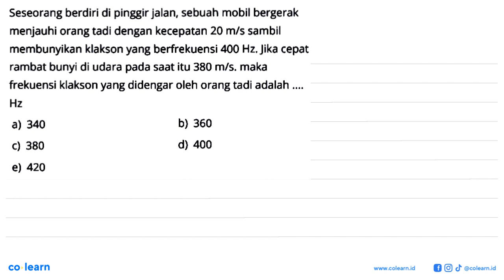Seseorang berdiri di pinggir jalan, sebuah mobil bergerak menjauhi orang tadi dengan kecepatan 2...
Seseorang berdiri di pinggir jalan, sebuah mobil bergerak menjauhi orang tadi dengan kecepatan 20 m/s sambil membunyikan klakson yang berfrekuensi 400 Hz. Jika cepat rambat bunyi di udara pada saat itu 380 m/s . maka frekuensi klakson yang didengar oleh orang tadi adalah Hz

Topik atau Materi: Azas Doppler - Gelombang Bunyi - Gelombang Mekanik - Fisika Kelas 11 SMA -

Sumber Soal: Fisika Quizizz Kelas 11 , N/A

00:00 : Bedah Soal
01:00 : Konsep, rumus dan pengertian Azas Doppler
01:18 : Langkah penyelesaian soal
03:55 : Jawaban akhir
04:25 : Penutup